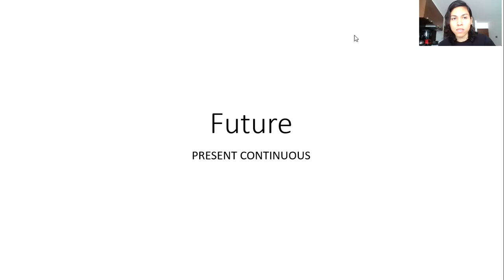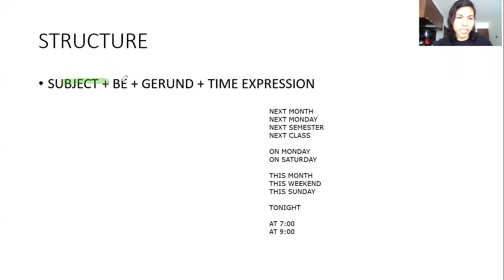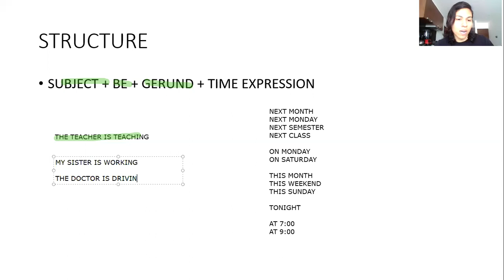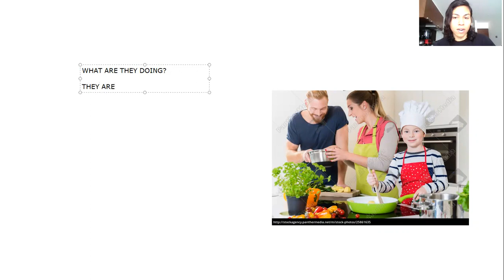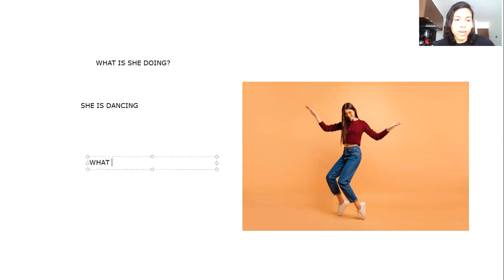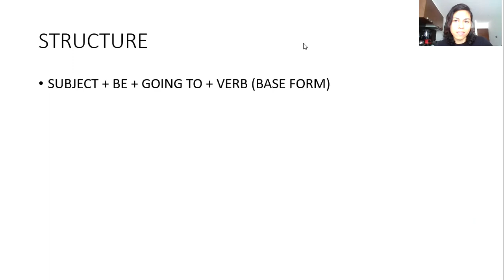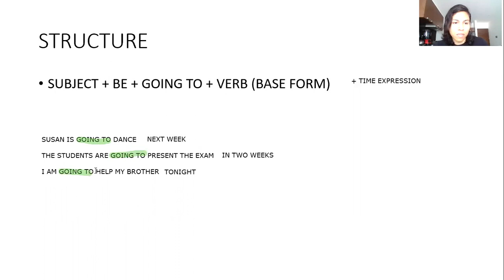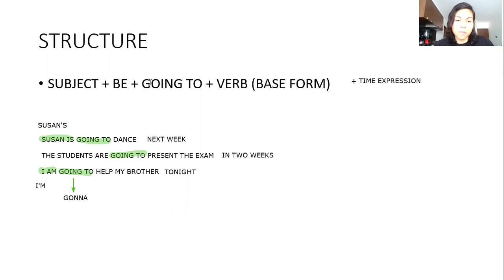REVIEW FUTURE TENSE: PRESENT CONTINUOUS AND BE GOING TO